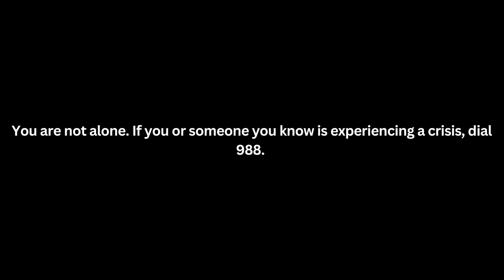What is a Buddy Check?